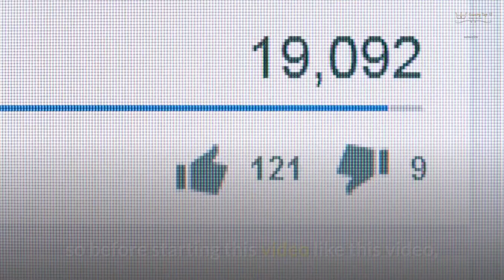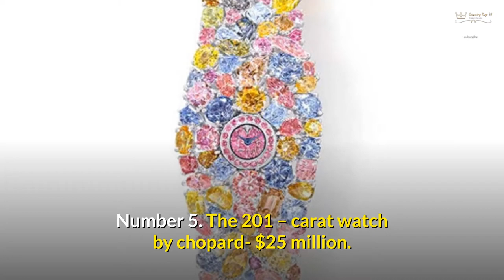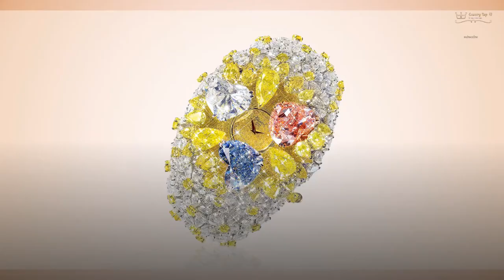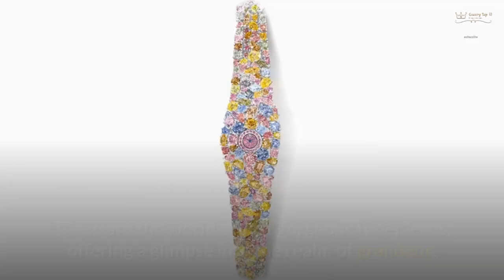Most Expensive Watches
Want the ultimate watch? Featuring the Hublot Big Bang, Patek philippe ref. 1527, Jacob & Co. Billionaire Watch, and many more, this list is the ultimate countdown to the most expensive watches for the billionaire lifestyle.